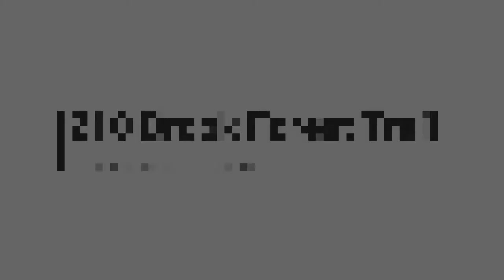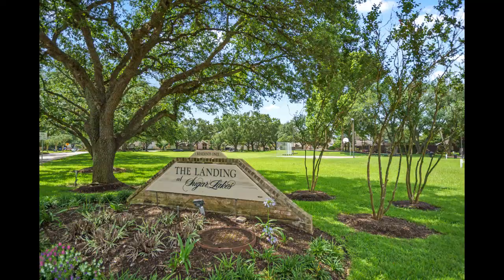210 Brook Forest Trail, Sugar Land, Texas 77478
📣📣📣JUST LISTED!!!
🏡210 Brook Forest Trail, Sugar Land
👉 This gorgeous 5 bedroom with 2 bedrooms and full bath downstairs, 2 living areas( perfect for a office or flex room) awaits. You will fall in love with this home. This is definitely a must see in your home search. Make your appointment today!